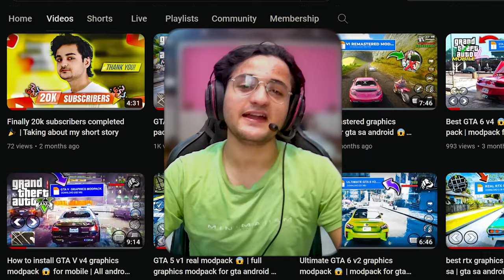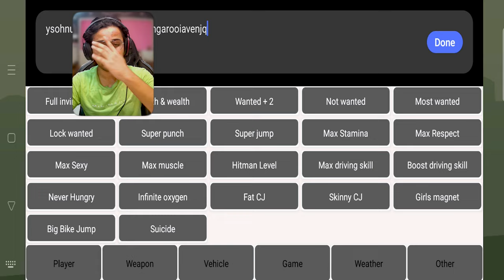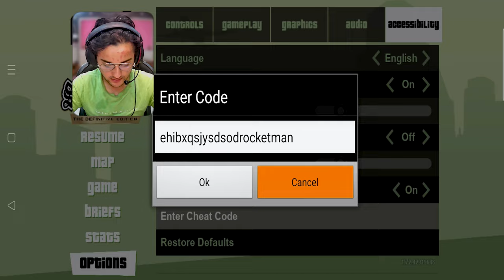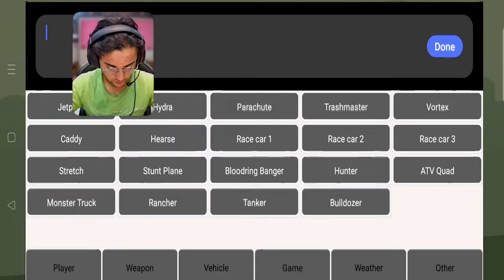how to install iron man skin in gta sa definitive edition (netflix) android🚀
Gamplay Device :-

oppo f21s pro 5g Android

Snapdragon 695
8GB Ram

GTA SA V2 definitive

My Gears